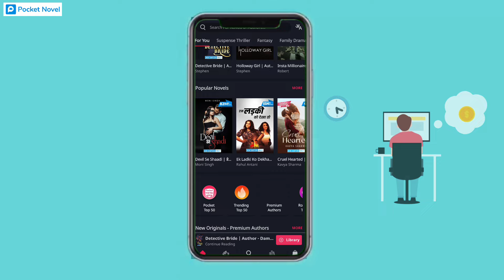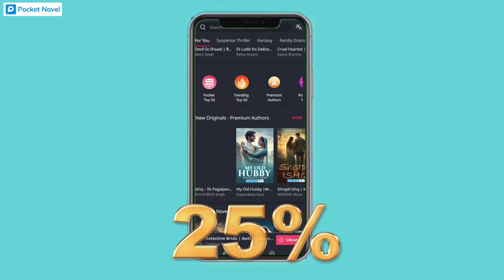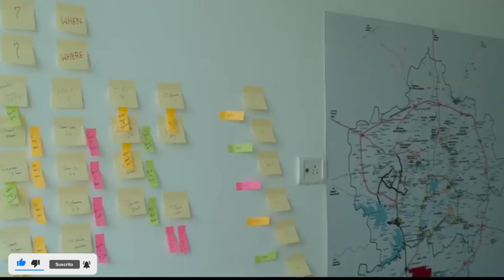Top 5 South Suspense Crime Thriller Movies Dubbed In Hindi 2024|Chittha Movie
About Video :
1. best south suspense movies
2. top 5 south murder mystery thriller mo
3. best hindi dubbed south thriller movies
4 best south thriller movies
5. Top 5 South Crime Suspense Thriller Movies HindiDubbed
6. South Indian Murder Mystery Movies AvailableYoutube In Hindi
7. South Suspense Thriller Movies Dubbed In HindiAvailable on Youtube
8. Top 7 South Crime Investigation Thriller Movies 9. South psycho killer movies in hindi